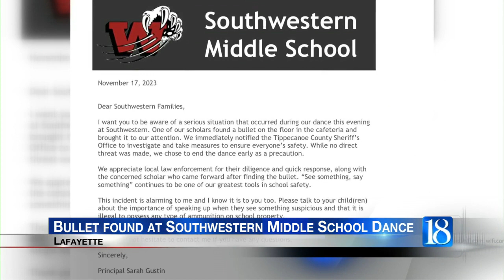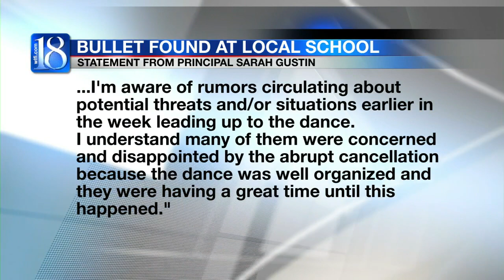Bullet found at Southwestern Middle School Dance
A Southwestern Middle School dance was cut short on Friday after the discovery of a bullet.